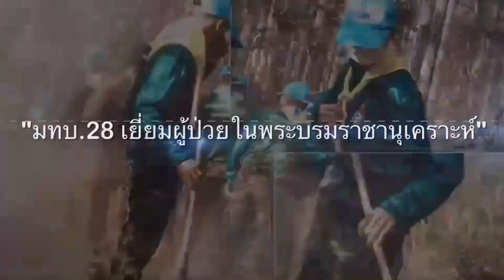ทภ.2 โดย มทบ.28 เยี่ยมผู้ป่วยในพระบรมราชานุเคราะห์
"มทบ.28 เยี่ยมผู้ป่วยในพระบรมราชานุเคราะห์"

มณฑลทหารบกที่ 28 โดยชุดปฏิบัติการโครงการเทิดพระเกียรติฯ ผาบ่าว-ผาสาว ร่วมกับองค์การบริหารส่วนตำบลเขาหลวง ลงพื้นที่เยี่ยมผู้ป่วยในพระบรมราชานุเคราะห์ สมเด็จพระนางเจ้าสิริกิติ์ พระบรมราชินีนาถ พระบรมราชชนนีพันปีหลวง นางจันทร์ รำพึง ซึ่งป่วยเต้านมด้านซ้ายเป็นก้อนแข็ง เและนางทอง กิริซี ป่วยเป็นโรคหอบหืด ซึ่งทั้งสองรายเป็นราษฎรบ้านนาซำแซง ตำบลเขาหลวง อำเภอวังสะพุง จังหวัดเลย

พร้อมมอบเครื่องอุปโภคบริโภคและหน้ากากอนามัย เพื่อเป็นสร้างขวัญและกำลังใจในการรักษาตัว ตลอดจนให้คำแนะนำในการป้องกันตนเองจากโควิด-19 สร้างความปลาบปลื้มให้แก่ผู้ป่วยเป็นอย่างมาก และสำนึกในพระมหากรุณาธิคุณของสมเด็จพระนางเจ้าสิริกิติ์ พระบรมราชินีนาถ พระบรมราชชนนีพันปีหลวง เป็นล้นพ้น